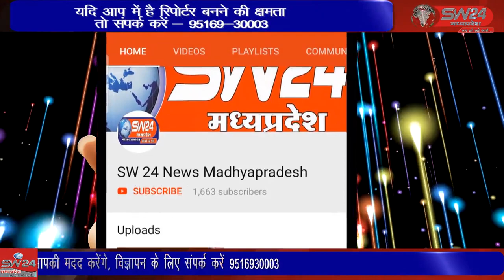SW 24 News Madhyapradesh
bijasan बड़वानी जिले के राष्टीयराजमार्ग तीन बिजासन घाट के डबल पुलिया के पास बिजासन चौकी में फिर हादसा हुआ है हायवे एम्बुलेंस फिर देरी से आई